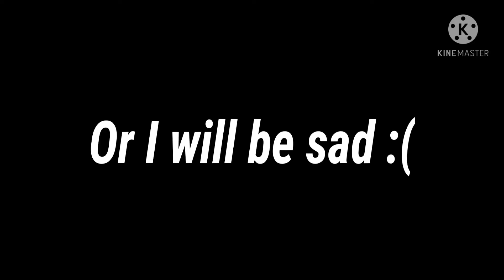I am back!